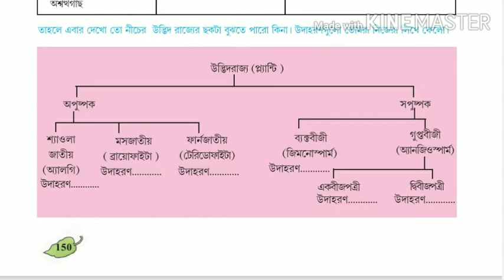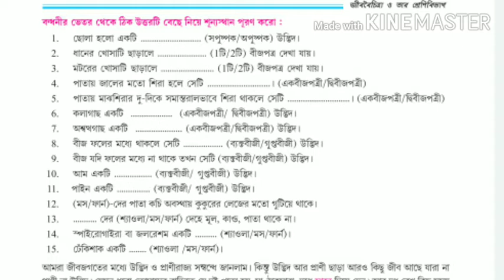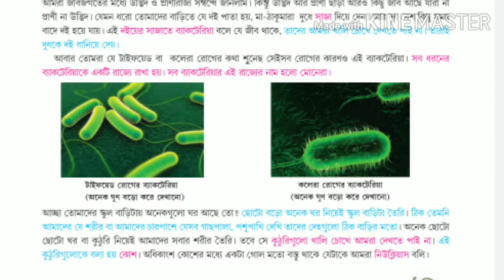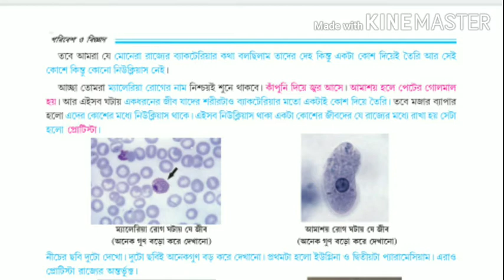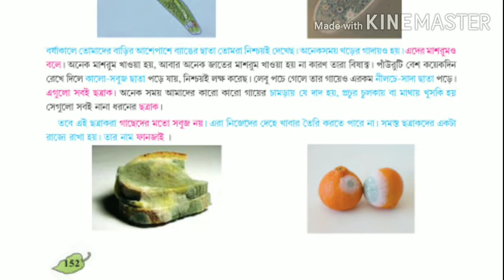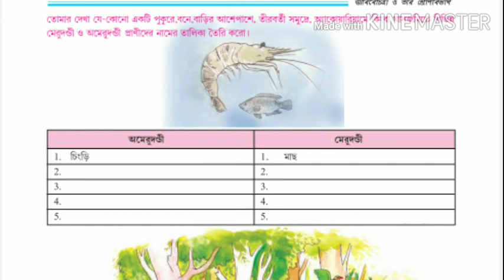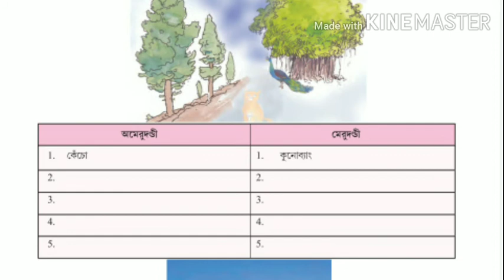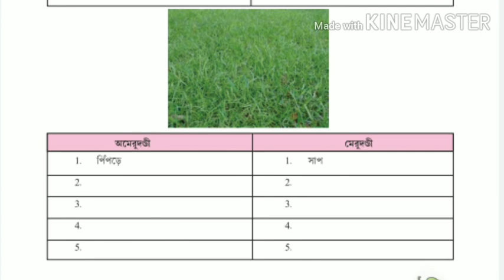জীববৈচিত্র ও তার শ্রেণীবিভাগ, ষষ্ঠ শ্রেণী, Part-03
মোনেরা, প্রোটিস্টা ও ছত্রাক
বিভিন্ন জায়গায় বসবাসকারী মেরুদন্ডী ও অমেরুদন্ডী প্রাণী

12/09/2020